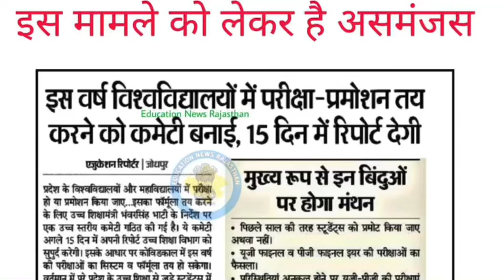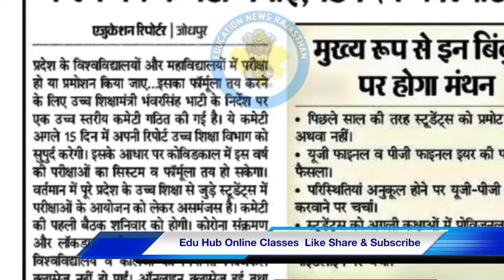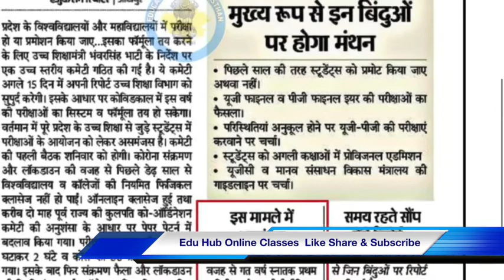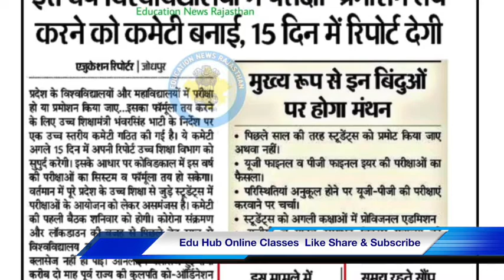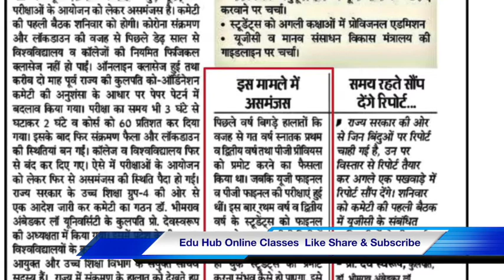rajasthan college exam news,rajasthan university exam news today,rajasthan university exam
Topics Covered :
1)college exam new update
2)college exam new update 2021
3) college exam new update 2021 rajasthan
4)college exam new update 2021 mp
5)college exam new update 2021 cg
6)college exam new update 2021 mp
7)ru college exam new update
8) rajasthan me college exam kab honge 2021
9)rajasthan me college exam kab honge
10)college exam new update 2021
11)college exam kab honge today news
12)college exam kab se honge
13)college ka exam kab se honge
14)rajasthan university exam news today
15)rajasthan university exam news today latest
16)college student promote
17)college students promote news
18)college students promote news
rajasthan
19)college students promoted 2021
20)rajasthan college student promote
21)mgsu exam latest news
22)rajasthan university exam news today
23)rajasthan university exam news
24)mgsu
25)college exam new update
26)mgsu news today
27)university exam news 2021 today
28)rajasthan college exam news
29)college exam new update 2021
30)university exam news 2021 today
rajasthan
31)genuine classes
32)rajasthan college exam news today
33)mdsu exam news today
34)ru exam news
35)mgsu university exam news today
36)rajasthan university exam news today
36)latest
37)university exam news
38)mdsu exam form 2021
39)ru exam news today
40)college exam
41)mgsu latest news
42)rajasthan college exam 2021
42)rajasthan university exam 2021
43)college exam 2021
44)data entry kaise karte hai
45)mdsu
46)mgsu exam latest news 2021
47)rajasthan college news
48)rajasthan university
49)rajasthan university exam
50)rajasthan university news today
51)college exam new update rajasthan
52)college exam new update rajasthan 2021
53)college exam new update today
54)college exam news rajasthan
55)college exam news today
56)college exam news today rajasthan
57)garima bothra
58)mdsu news today
59)mgsu exam form 2021
60)raj uni exam news today
61)rajasthan exam news today
62)rajasthan university news
63)rajasthan university update
64)university exam
65)university exam 2021
66)mgsu exam form 20021
67)raj uni exam news today
68)rajasthan exam news today
69)rajasthan university news
70)rajasthan university update
71)university exam
72)university exam 2021
73)university exam update 2021
74)air force vocabulary
75)bank po job profile
76)cblu university bhiwani exam news
77)up college promotion news